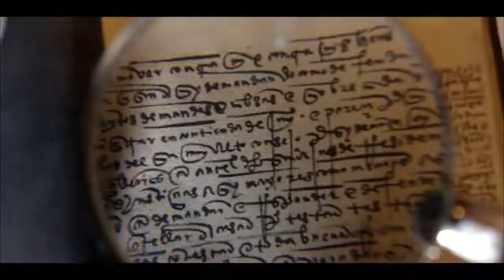NATIONAL TREASURE - EDGE OF HISTORY (2022)